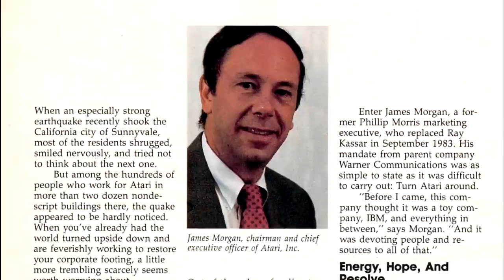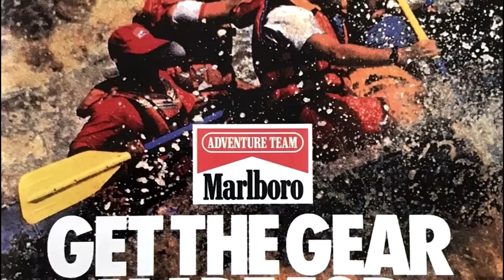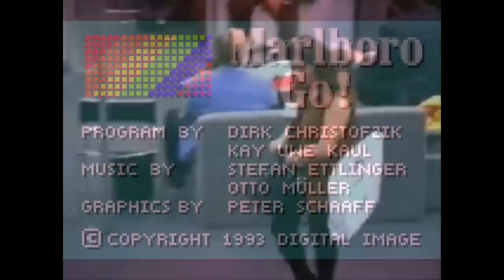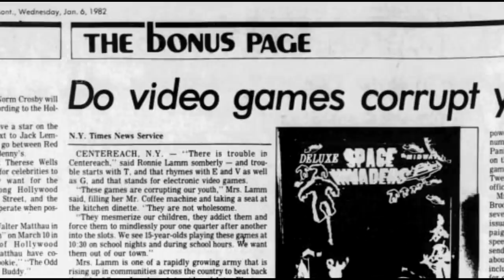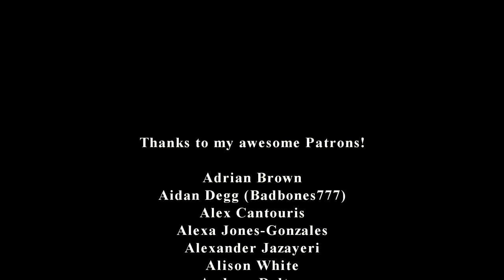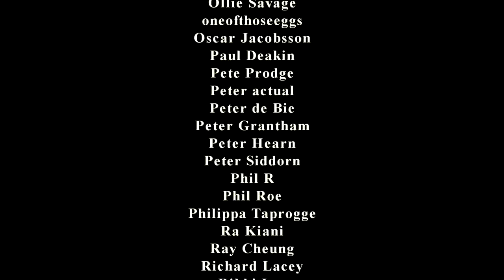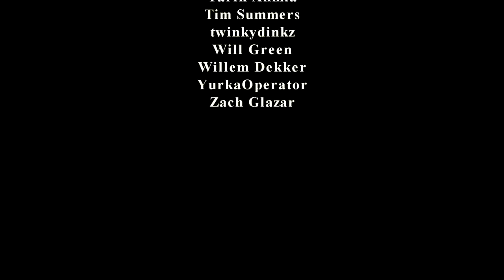The Story of the Marlboro Lynx: A Weird and Bad Handheld Variation | Kim Justice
Branded handheld console variations aren't uncommon, but one that's for a popular cigarette brand? That's odd, bad, and potentially controversial. Here's a look at the Marlboro Lynx from 1993 -- a rare machine that may or may not have been sold in catalogs, and even had its own game. Enjoy!